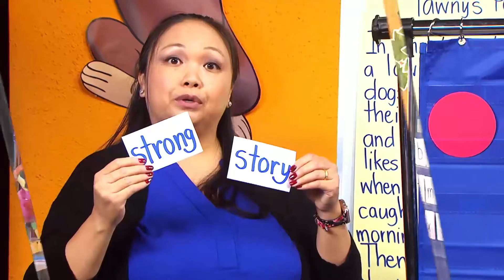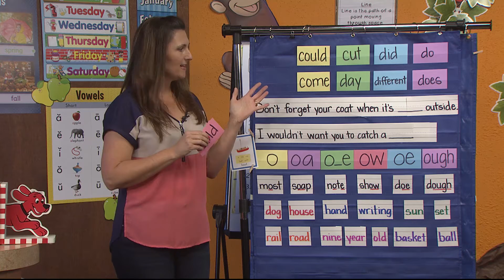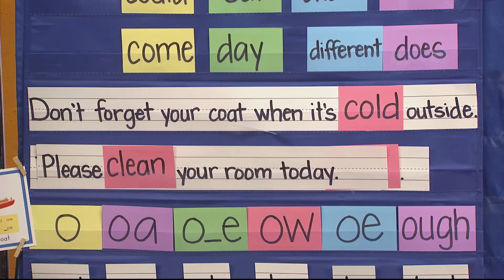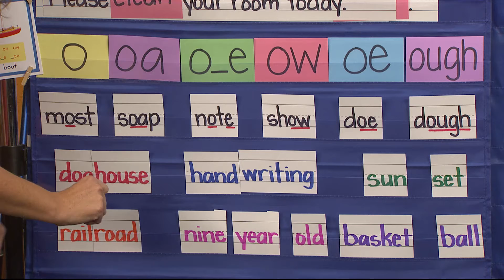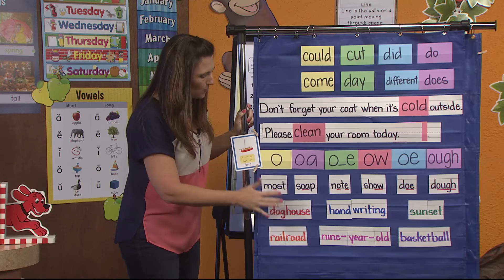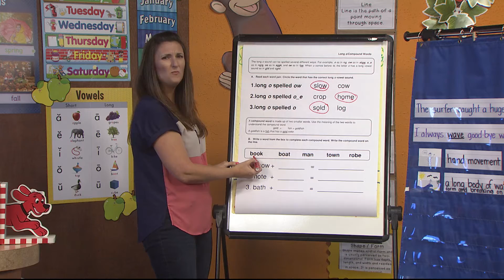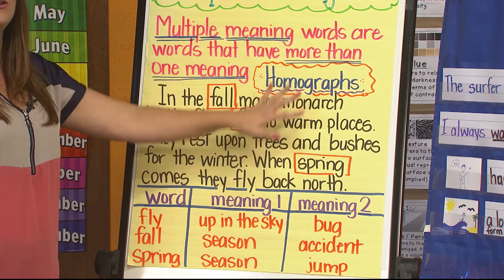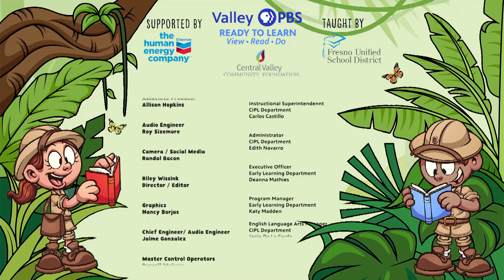Third Grade Episode 216